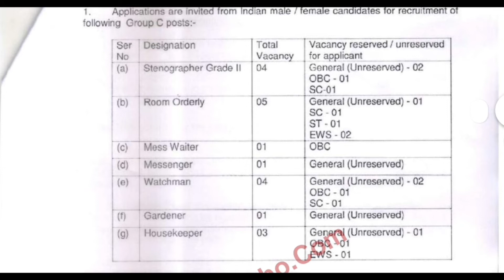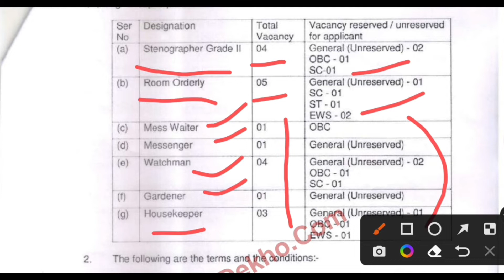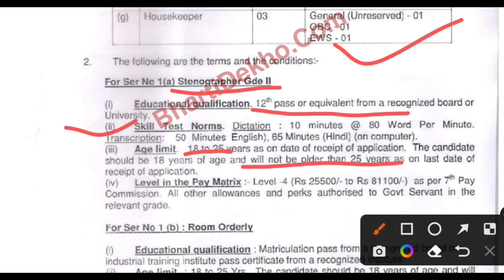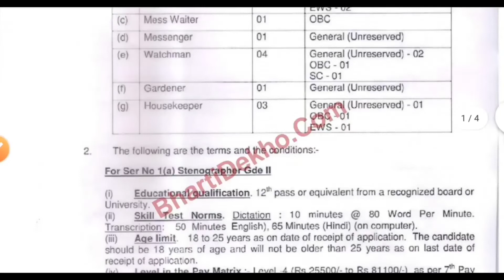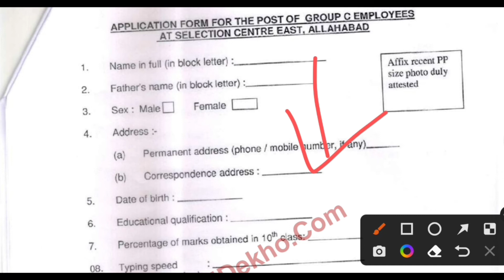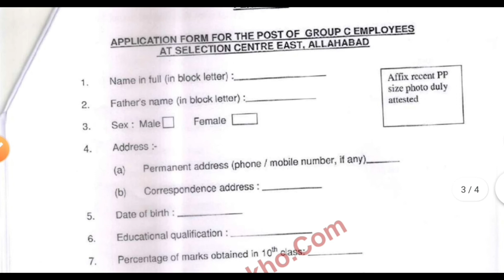ARMY 10th Pass Vacancy 2022 | Indian Army Recruitment 2022 | Army Bharti 2022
From Sending Address

Selection Centre East Allahabad
Cariappa Rd, Canton
Civil Lines,
Prayagraj,